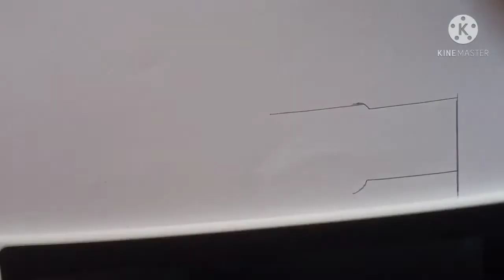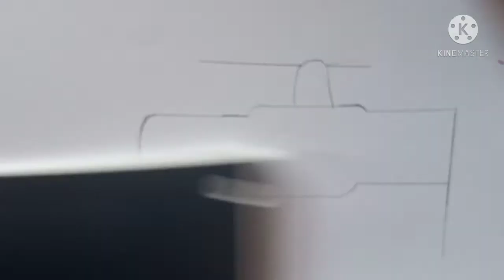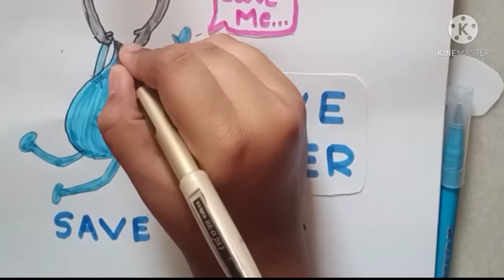How to draw world water day theme drawing for kids/save water drawing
save water&save lives drawing for kids
save water drawing
world water day theme drawing